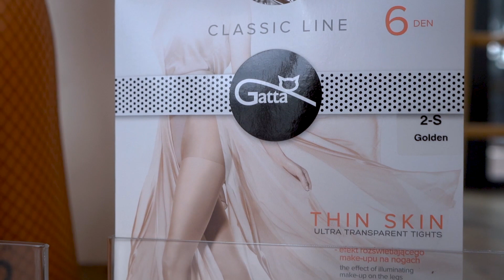Press day marki Gatta - kolekcja wiosna/lato 2023